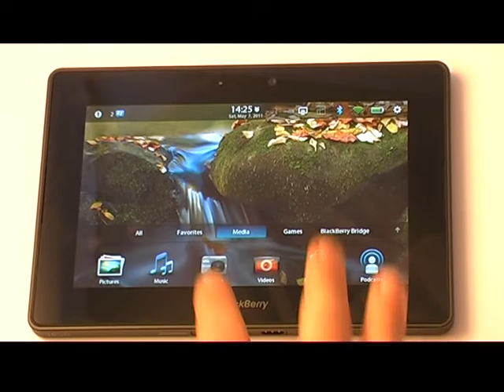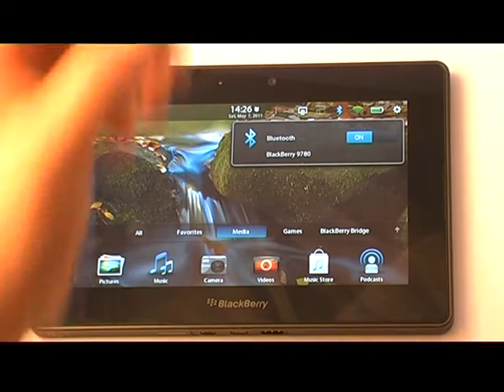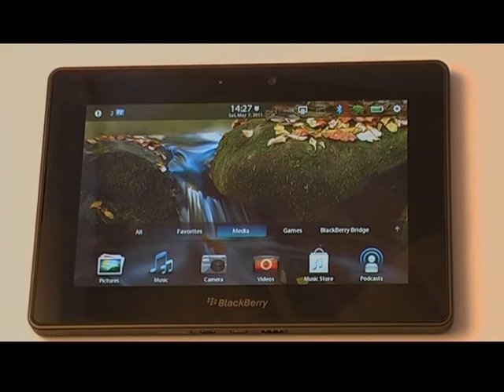BlackBerry PlayBook - Ekran Główny